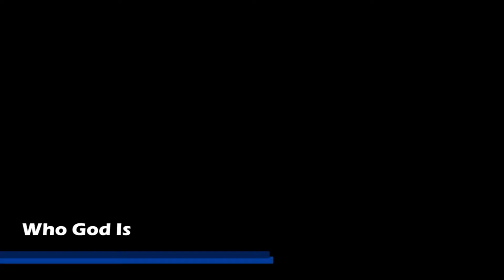Life Kids' Online Service. Series: Who God is. Today's lesson: GOD IS OMNISCIENT.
OMNISCIENT MEANS: All knowing; our God knows everything!